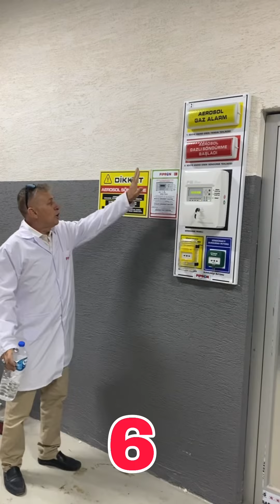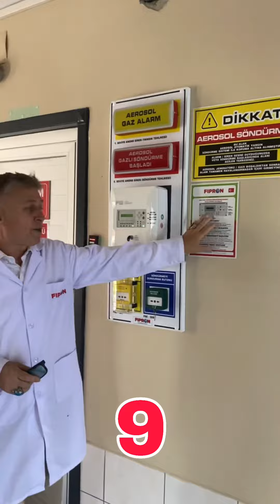Yangın Söndürme Panelleri Uygulaması